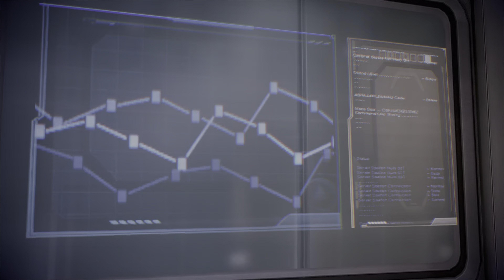Cerberus HQ | Mass Effect 3 - Episode 24